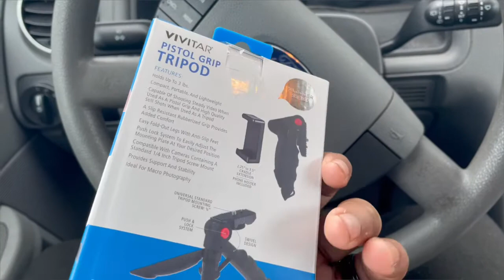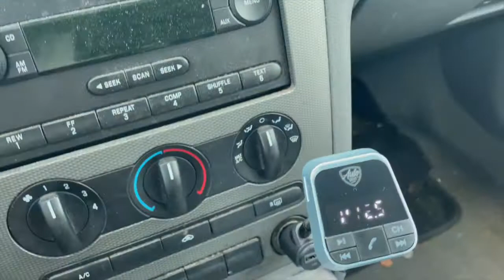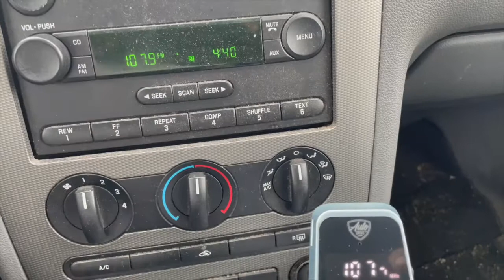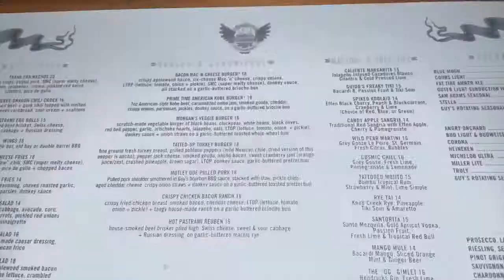HIS GIRL WENT ON A DATE WITH ME 😳